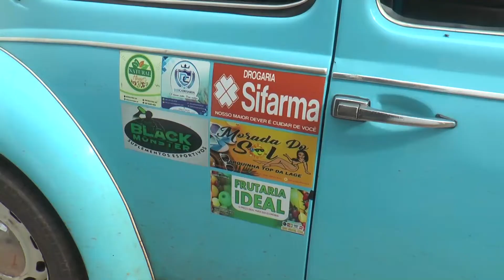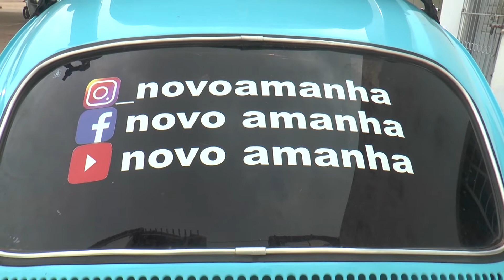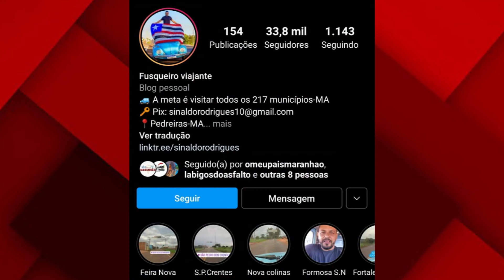SISNALDO RODRIGUES O FUSQUEIRO VIAJANTE